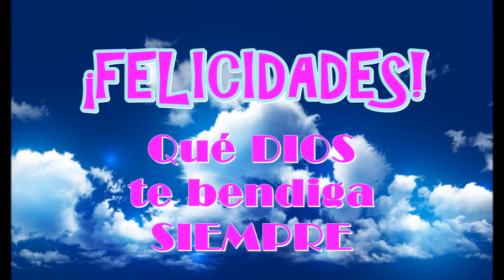CUMPLEAÑOS DE JUNIO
Felicitamos a los Sacerdotes de esta Diócesis que cumplen años en este mes de Junio. ¡Felicidades y muchas Bendiciones!